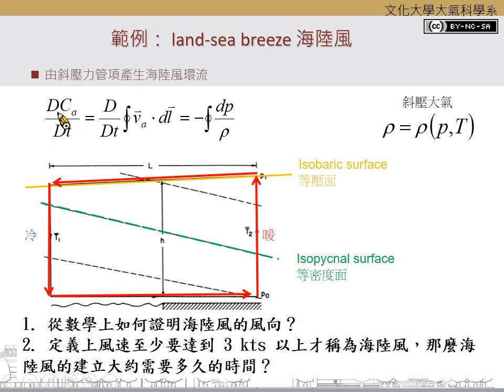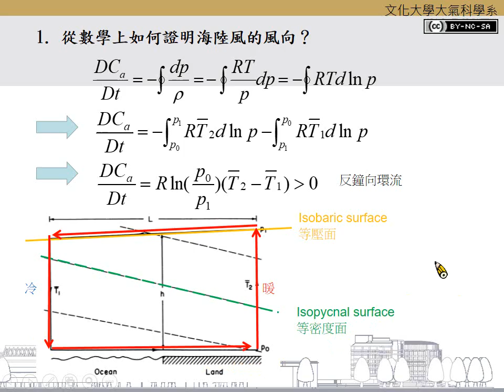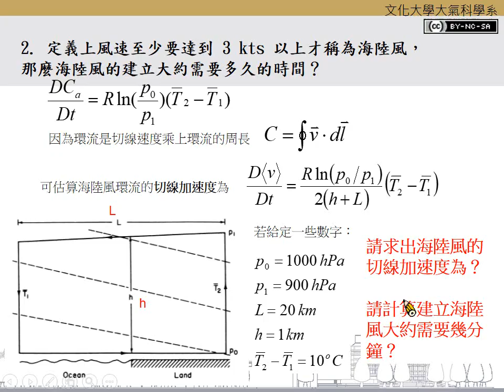Ch.4.1.1 凱爾文環流定理（海陸風範例）